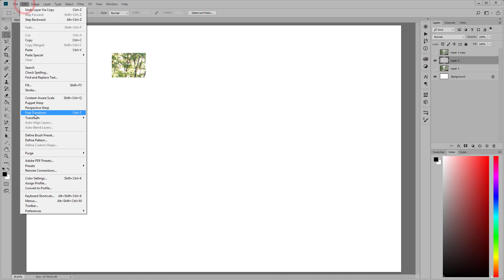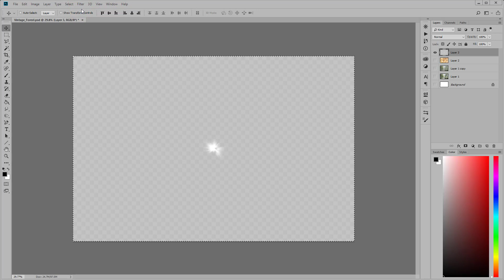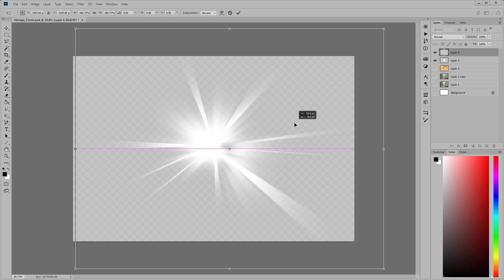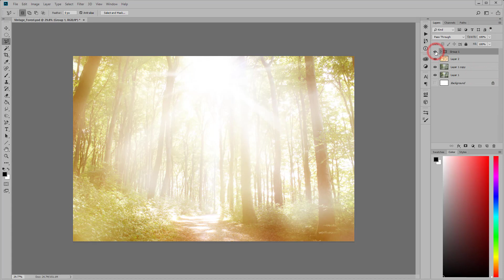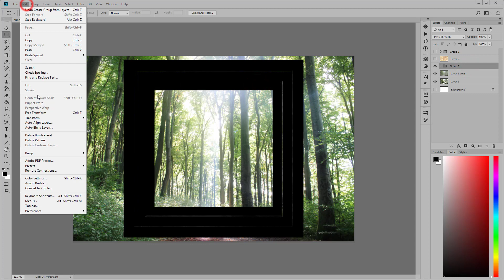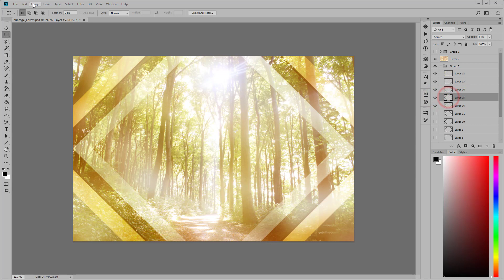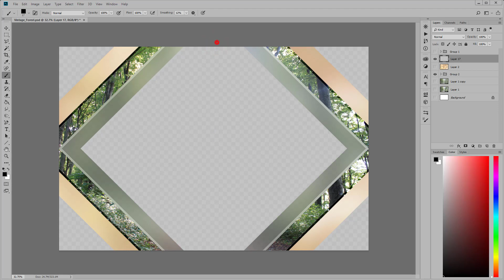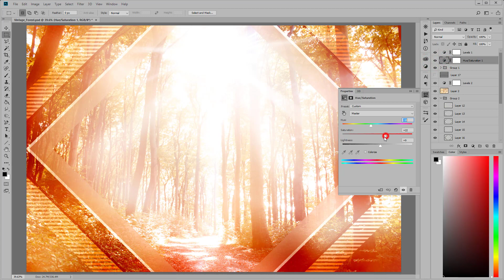How to Design a Vintage Forest Background from a Simple Photo in Adobe Photoshop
In this Adobe Photoshop Tutorial I show you how to design a Vintage Forest Background. Learn how to make a photoshop manipulation, how to make a Vintage Frame.